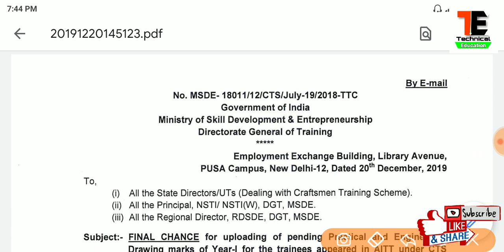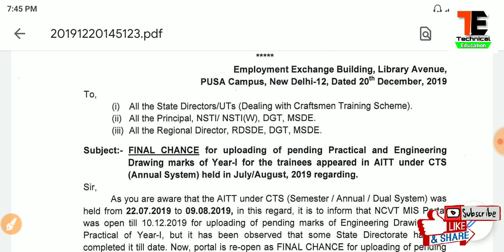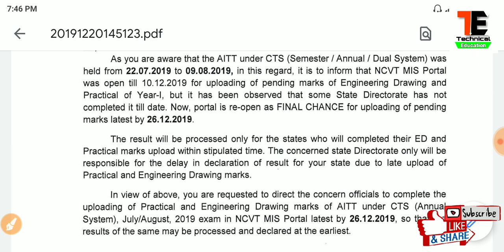ITI NCVT 1st year july-Aug Result 2019,New_update,2020 मैं आएगा रिजल्ट